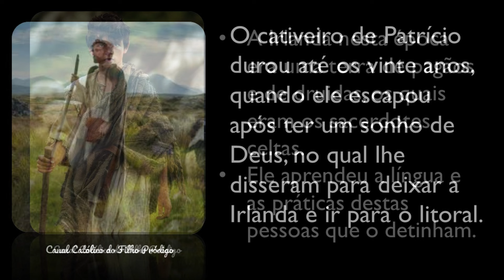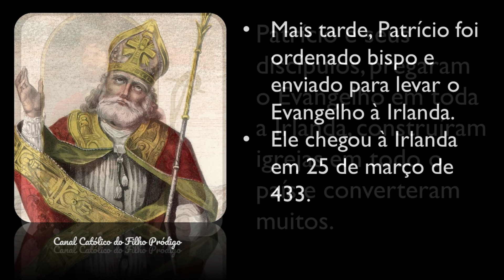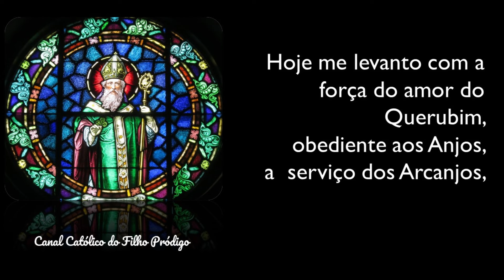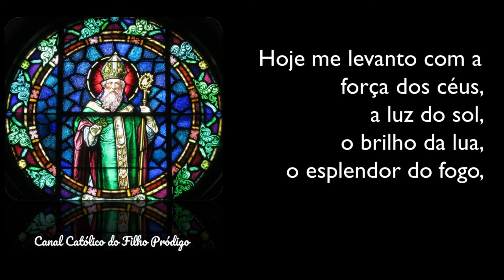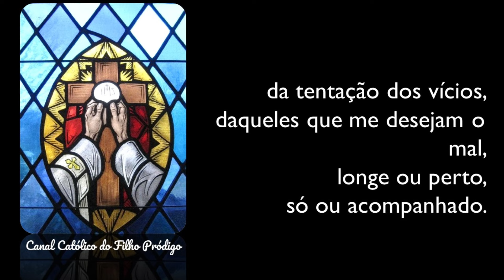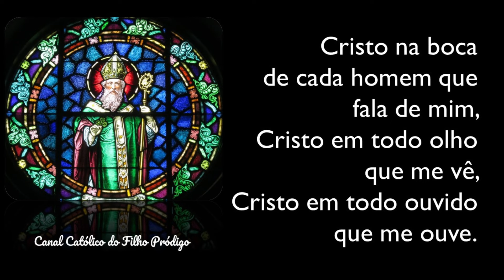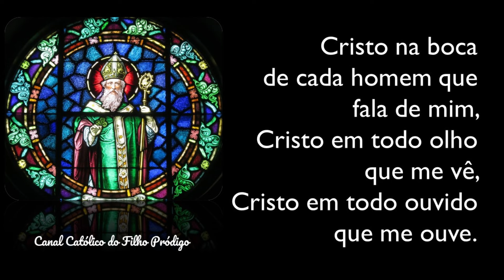17 de Março - Dia de SÃO PATRÍCIO - História do Santo e Oração da Couraça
A Santa Igreja celebra em 17 de Março, o dia de São Patrício.
Ele é conhecido por sua vitórias, em Nome de Cristo, diante de muitos ataques espirituais de bruxos e também de cobras.
É padroeiro da Irlanda, sendo este dia, de grande festa no país.
Neste vídeo, rezamos também a Couraça de São Patrício.
São Patrício, rogai por nós.